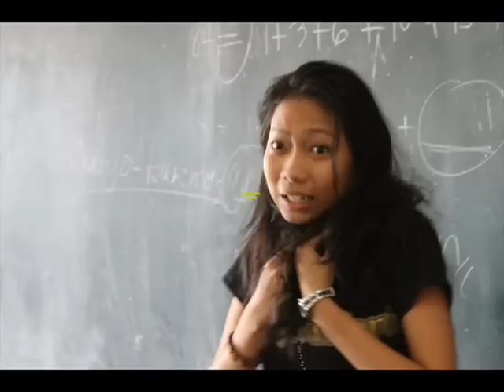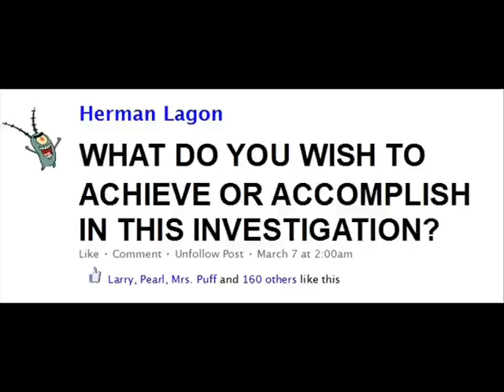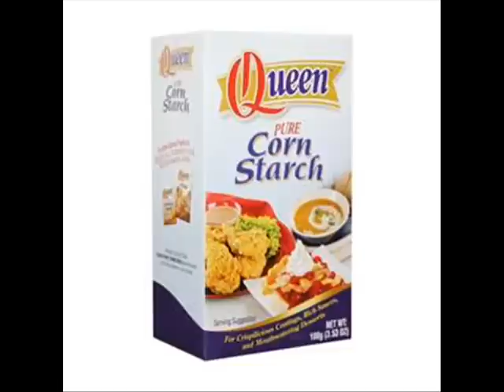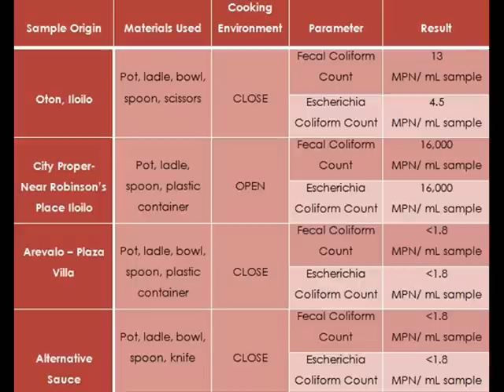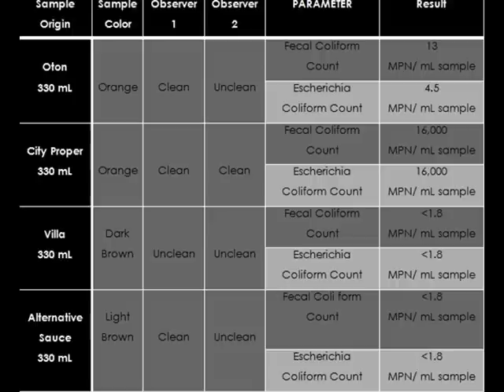Fishball Sauce Under the Microscope (FAITH)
Fishball Sauce Under The Microscope
Fourth Year Faith

- Mary Antonette Abkilan
- Carlo Luis Benitez
- Karl Patrick Delmo
- Psyche Mae Lagon
-  Jesheil Grace Sardina

Exotic street foods: a treat that every Ilonggo craves for. Wherever one goes, delectable goodies such as fish ball, "tempura," squid ball, "kikiam," and "kwek-kwek" flourish in the streets of the city from the mobile vendors with their movable kiosks.

Reports, however, show that such practice may not seem to be sanitary or healthful to the fitness of the vendee. In a study of the Department of Health, it revealed that street foods (especially its complementing sauce flavoring) may not be hygienic since one cannot really be sure of its source, how it is transported, processed, cooked, or preserved, and what are its ingredients. For DOH, eating street food, it says, is especially risky due to the sauce that it uses. Such gelatinous ingredient, although flavorsome, is prone to bacteria or viruses that may lead to food-borne diseases like amoebiasis, diarrhea, typhoid fever, vomiting, and dehydration, and the like.

It is in this reason that the researchers have decided to study on the edibility (digestive value or safeness to consume) of the sauces used in street foods by checking its chemical components and health implications. They plan further to check whether these sauces are really worth using and safe to munch through as condiments or food seasoning for street foods.

The researchers also planned to make a better fish ball sauce alternative that is free from components that could harm the human body and the researchers decided to impart the gathered knowledge to the public so that they will be informed of the implications of buying these products and also to help the vendors improve the quality of food that they sell to the general populace.